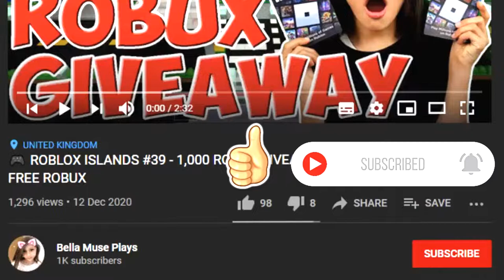🎮 8 MYTHIC PETS GIVEAWAY - Roblox Adopt Me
🎁🎁🎁 8 WINNERS WILL WIN 1 NEON MYTHIC PET EACH - Deadline: 12th September 2021 🎁🎁🎁

2. Leave your Roblox Username on the comments section below
3. Along with the username tell me which is your favouite mythic pet and why.

Extra Entry:

Links are further down below. See the Eight Mythic Pets GIVEAWAY post in instagram for more details on how to get the extra entry. Remeber to leave your roblox username on the 'Eight Mythic Pets Giveaway' post.

The deadline is 12th September 2021. The winners will be announced on another video.

👀 Watch out for more 'Making Neon Pets..' videos comming soon. I'm attempting to turn all of the pets in Adopt Me into Neons. 👀

Part 2 - Unicorn, Buffalo, Monkey
Part 3 - Cat, Bat, Bee, Monkey, Otter
Part 6 - Triceratops, Wolly Mammoth, Dodo, Sabertooth, Stegasaurus, Ground Sloth
Part 7 - Bandicoot, Snow Cat, Dragon, Frog, Fennec Fox
Part 8 - Puma, Red Panda, Griffin, Ginger Cat, Drake
Part 9 - Snowman, Musk Ox, Lynx, Yeti, snow Owl
Part 10 - Snow Puma, Beaver, Starfish, Penguin, Ghost Bunny
Part 11 - Toucan, Bunny, Horse, Australian Kelpie, Emu
Part 12 - Robin, Dingo, Kitsune, Wolf, Chicken
Part 13 - Silly duck, Rat, Rabbit, Dilophosaurus, Shiba Inu
Part 14 - Sloth, Panda, Koala, Albino Bat, Frost Fury
Part 15 - Ox, Lunar Ox, Metal Ox, Turkey, Robo Dog
Part 16 - Panther, Rhino, Skelerex, Wild Boar, Pig
Part 17 - Capybara, Polar Bear, Cerberus, Swan, Hyena
Part 18 - Shrew, Cow, Llama, Crocodile, Guardian Lion
Part 19 - Reindeer, Arctic Fox, Lion, Flamingo, Turtle
Part 20 - Stingray, Dolphin, Crab, Seahorse & Narwhal
Part 21 - Pink Cat, Brown Bear, K-Bee, L-bug & Dalmatian
Part 22 - Clownfish, Octopus, Shark, Queen Bee & Peacock
Part 23 - Golden rat, Golden Penguin, Golden ladybug, Golden Griffin, Golden Dragon & Golden Unicorn.

Intro: Feeling the Best - David Renda
Outro: 3Far Away - MK2